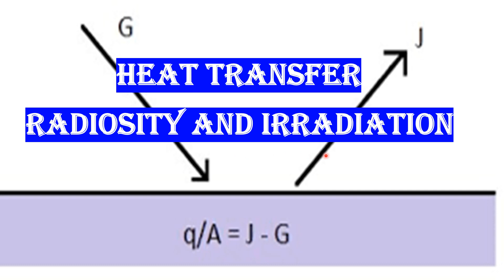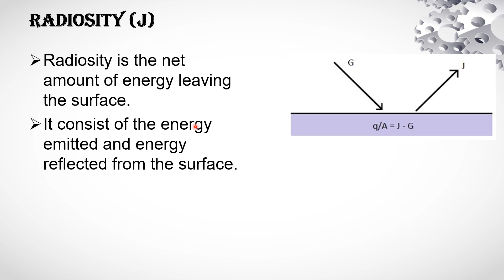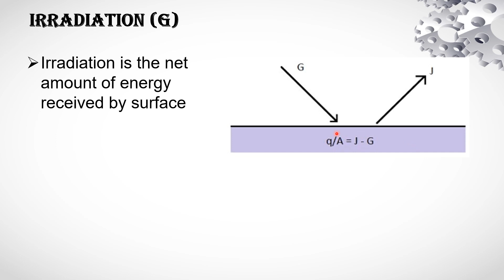Heat Transfer | Irradiation | Radiosity | Definitions | Telugu Lecture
Heat Transfer | Fins | Types Of Fins | Fins Classification | Fins Applications | Telugu Lecture
Irradiation and radiosity heat transfer are two related concepts in the field of heat transfer.

Irradiation: This refers to the process of energy transfer through electromagnetic waves, such as infrared radiation, without the need for a medium. It occurs when an object is heated by exposure to radiant energy emitted by another object. Irradiation can occur between objects at different temperatures and does not require direct contact between the objects.

Radiosity heat transfer: Radiosity refers to the total amount of radiant flux emitted by a surface, taking into account both the energy absorbed from external sources and the energy internally generated by the surface itself. In heat transfer, radiosity is often used to calculate the exchange of thermal radiation between surfaces at different temperatures. This exchange depends on the radiative properties of the surfaces, such as their emissivity and temperature.

In summary, irradiation is the process of energy transfer via electromagnetic waves, while radiosity heat transfer involves the exchange of thermal radiation between surfaces based on their radiative properties. Both concepts are important in understanding how heat is transferred between objects through radiation.